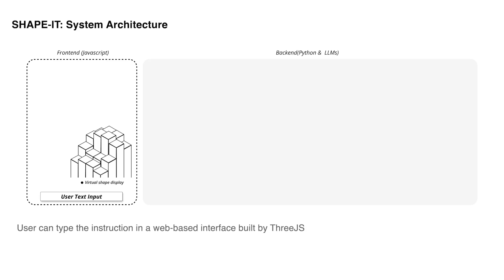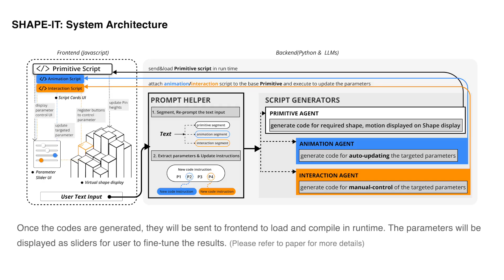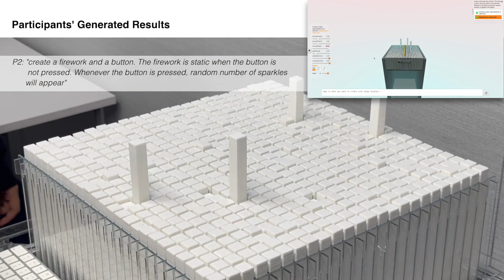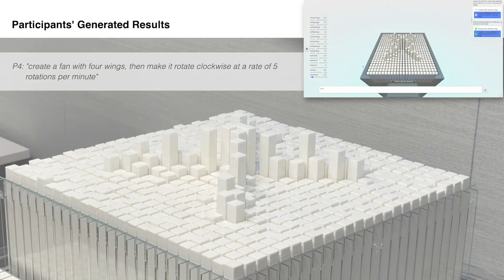SHAPE-IT: Text-to-Shape-Display for Generative Shape-Changing Behaviors with LLMs [UIST2024]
Abstract: This paper introduces text-to-shape-display, a novel approach to generating dynamic shape changes in pin-based shape displays through natural language commands. By leveraging large language models (LLMs) and AI-chaining, our approach allows users to author shape-changing behaviors on demand through text prompts without programming. We describe the foundational aspects necessary for such a system, including the identification of key generative elements (primitive, animation, and interaction) and design requirements to enhance user interaction, based on formative exploration and iterative design processes. Based on these insights, we develop SHAPE-IT, an LLM-based authoring tool for a 24 x 24 shape display, which translates the user’s textual command into executable code and allows for quick exploration through a web-based control interface. We evaluate the effectiveness of SHAPE-IT in two ways: 1) performance evaluation and 2) user evaluation (N= 10). The study conclusions highlight the ability to facilitate rapid ideation of a wide range of shape-changing behaviors with AI. However, the findings also expose accuracy-related challenges and limitations, prompting further exploration into refining the framework for leveraging AI to better suit the unique requirements of shape-changing systems.

Contributors: Wanli (Michael) Qian*, Chenfeng (Jesse) Gao*, Anup Sathya, Ryo Suzuki [UCalgary, CU Boulder], Ken Nakagaki [* Contributed Equally]

The early work of this project was in collaboration with Richard Liu and Prof. Rana Hanocka  from 3DL (UChicago CS), which can be found below page: